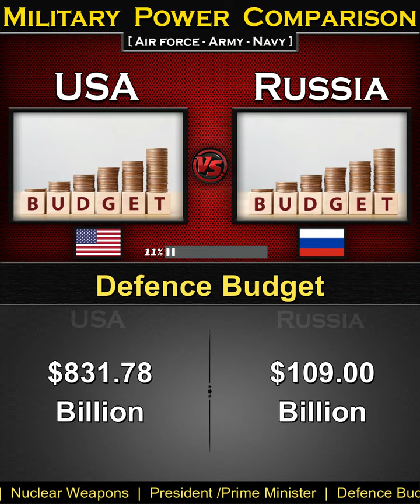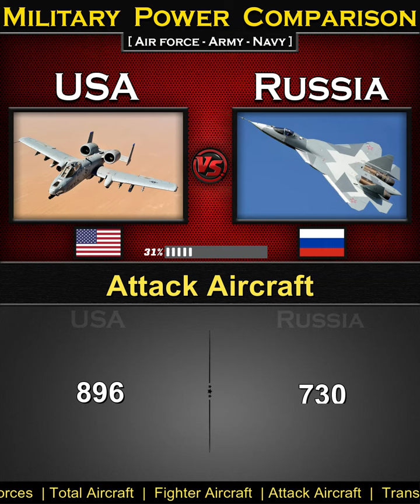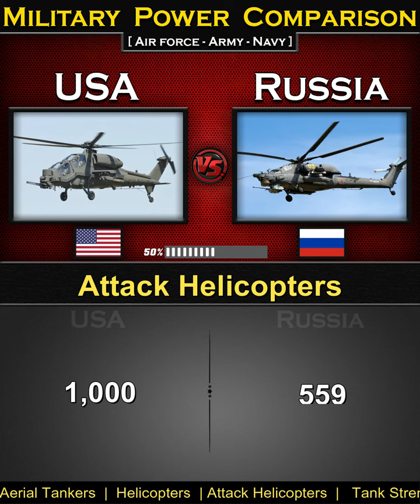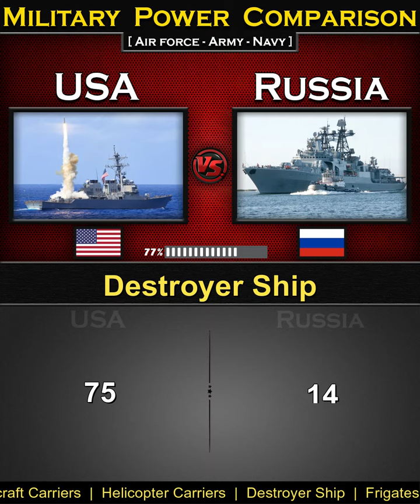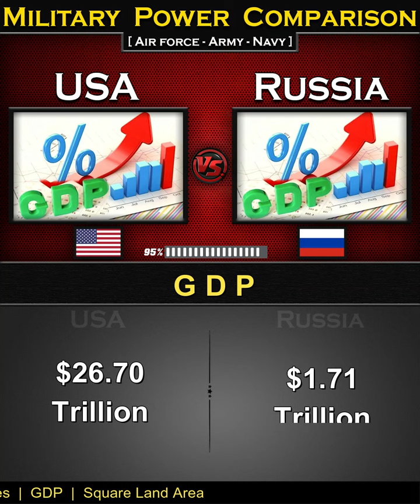USA vs Russia | Military Power Comparison 2024 | Global Power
United States vs Russia Military Power Comparison 2024,

United States Military Power 2024,
source: